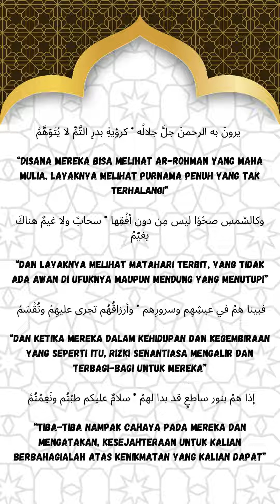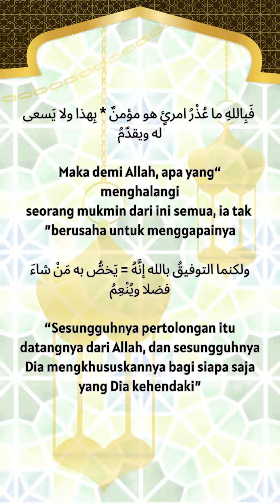Keindahan syurga dalam syair Ibnu qoyyim aljauziyah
Seorang hamba tidak akan pernah menggambarkan Surga kecuali dia harus mengacu pada teks Al-Quran dan As-Sunnah. Ibnu Qoyyim Al-Jauziyah menggubah beberapa bait dalam Qasidah Mimiyahnya yang menjelaskan tentang surga  yang difirmankan oleh Allah dan  Rasul-Nya.